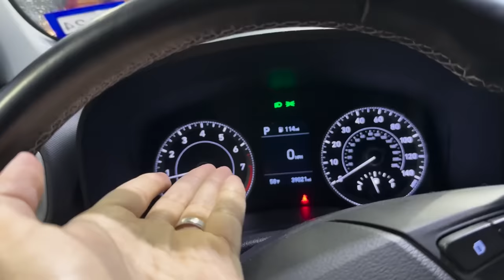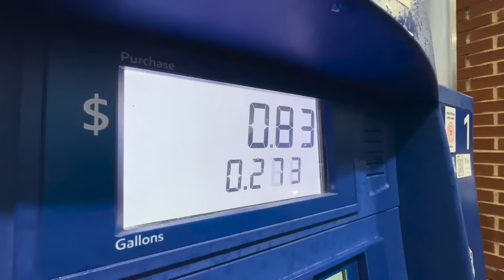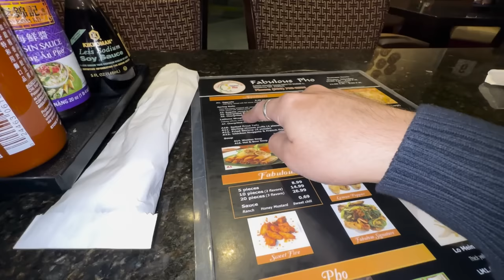Roadtrip with wifey to go meet PAKISTANI AMERICAN MILLIONARE 🤑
Next vlog will cover his story, advices, house, cars etc.